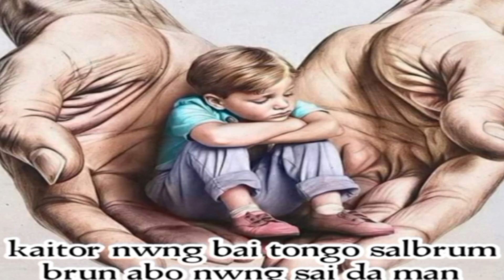A/S shop ni video 2024 🙂